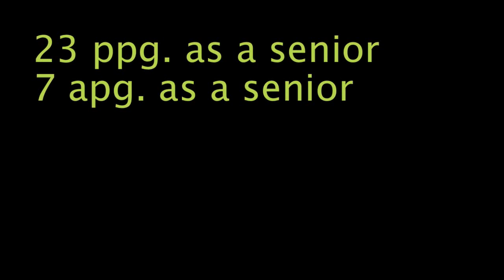Saah Nimley : Official Senior Year Highlights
Saah Nimley committed to Charleston Sothern University
5'7 pg who has extremely good handles and a scorers mentality
Lighting quick and very good court vision
Sensational basketball prospect
23 ppg as senior
25 ppg as junior